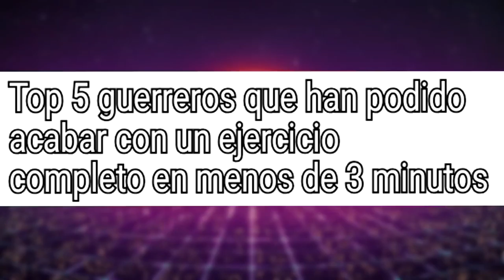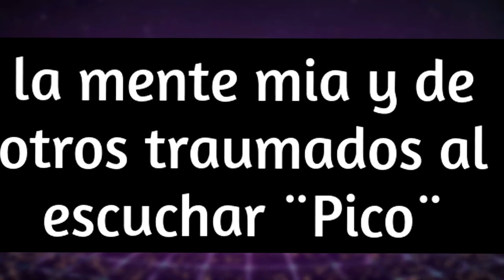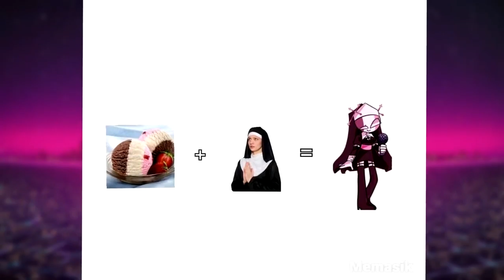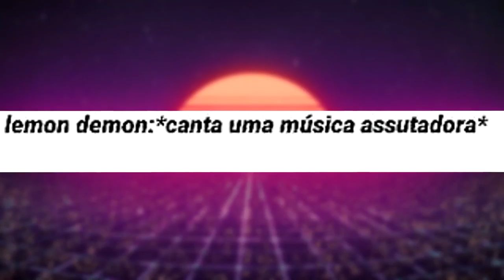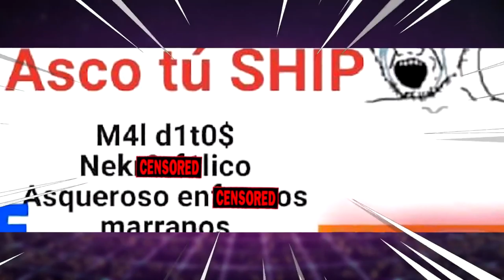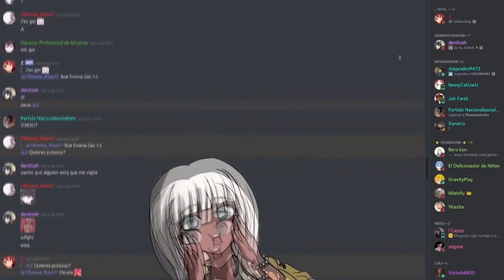MEMES DE FRIDAY NIGHT FUNKIN' MEMES DE FNF #13